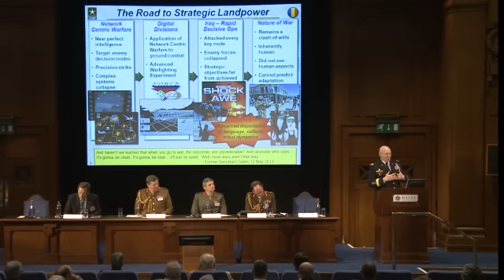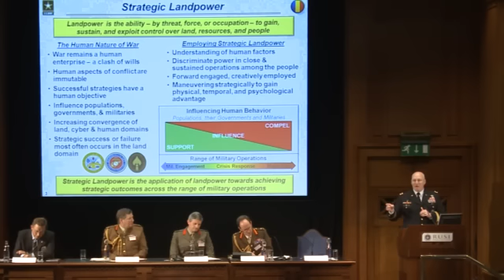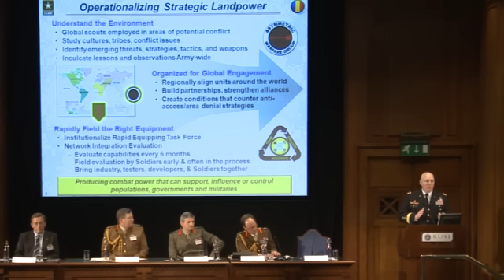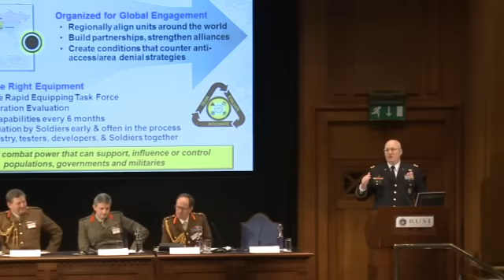General Robert Cone on US Approaches to Force Design and Training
General Robert W Cone spoke at the session 'Contingent Forces - Design and Equipment' at the RUSI Land Warfare Conference 2012 in London.  General Cone is the Commanding General, US Army Training and Doctrine